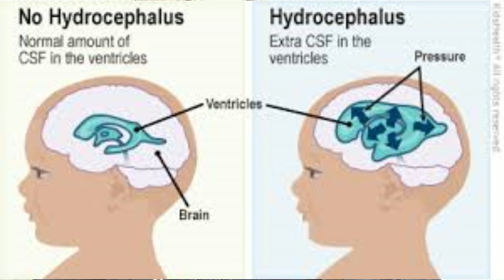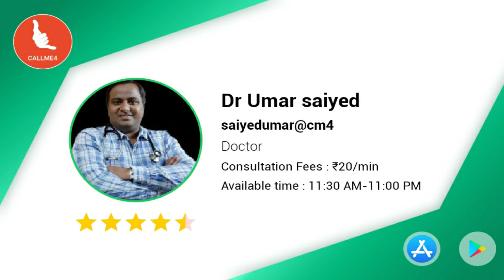HYDROCEPHALUS(जलशीर्ष) HOMOEOPATHIC TREATMENT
silicea 200
cal carb 200
apis mel 200
2 drop three times aday
4 month
oral use only